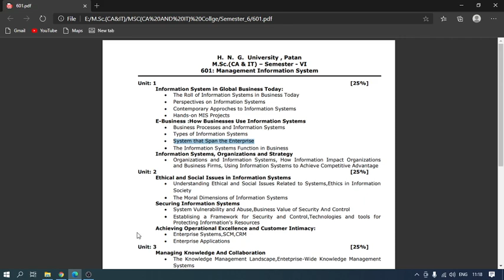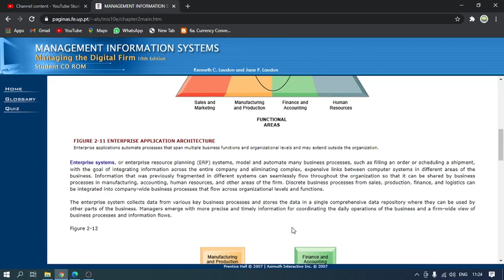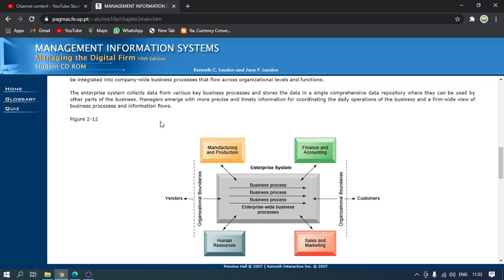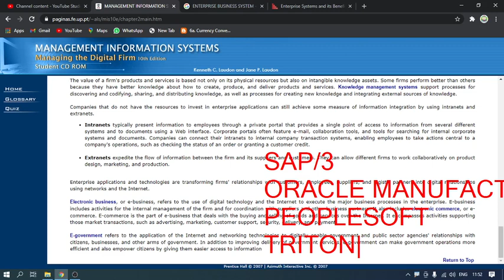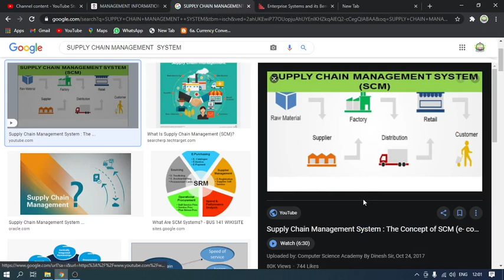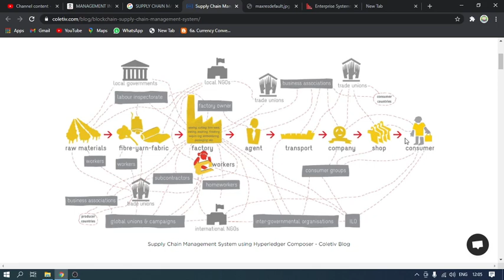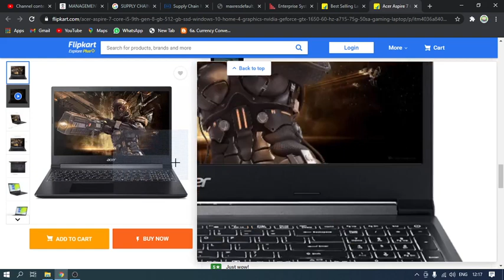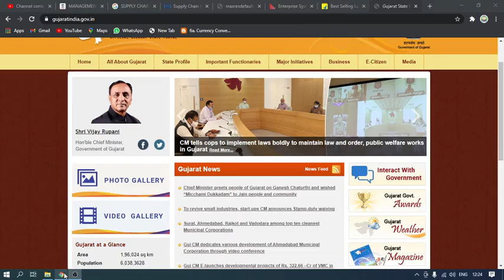601 | L9 | MIS | Systems that Span the Enterprise | BY VGP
Systems that Span the Enterprise
ENTERPRISE APPLICATION ARCHITECTURE,
Enterprise systems,
Supply chain management systems,
Customer relationship management systems,
Knowledge management systems,